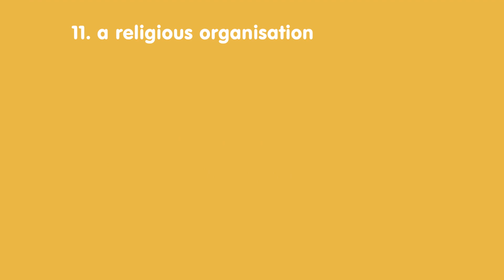Categories of Child-Related Work (Plain English)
VID05: Categories of Child-Related Work (Plain English)

Information about the Categories of Child-Related Work for a Working with Children Check

If you work or volunteer with children in one of these categories and you do not qualify for an exemption, you need a Working with Children Check.